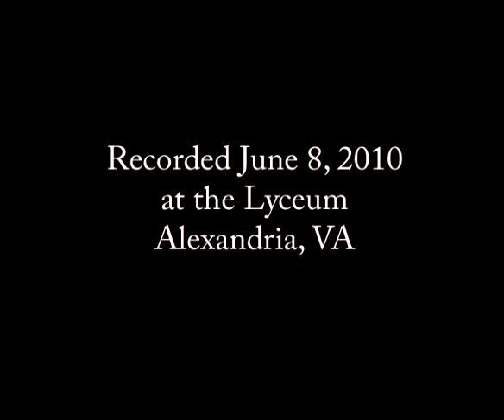Elizabeth Vercoe: Herstory IV (1997) for mezzo soprano and mandolin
Mezzo soprano Marjorie Bunday and mandolinist Neil Gladd performing Elizabeth Vercoe's Herstory IV, June 8, 2010, at the Lyceum, Alexandria, VA.